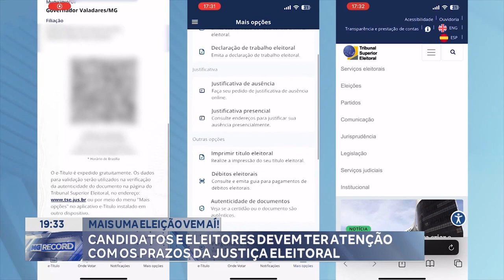Mais uma Eleição vem aí! Candidatos e Eleitores devem ter Atenção com os Prazos da Justiça Eleitoral